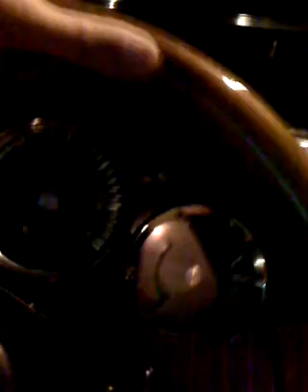Too hot...went for a cool drive...